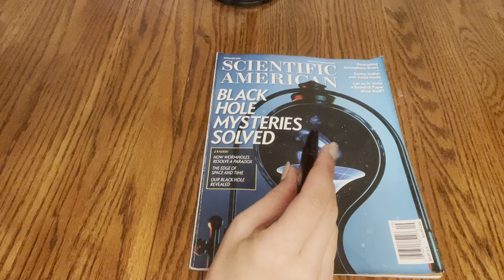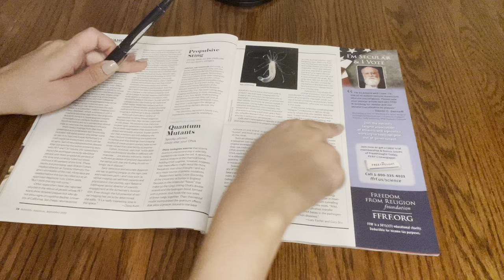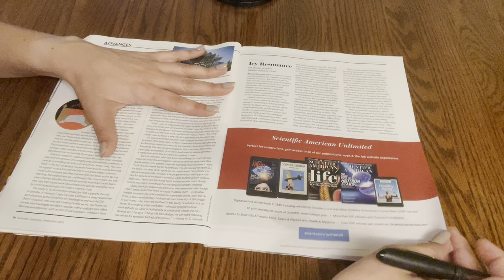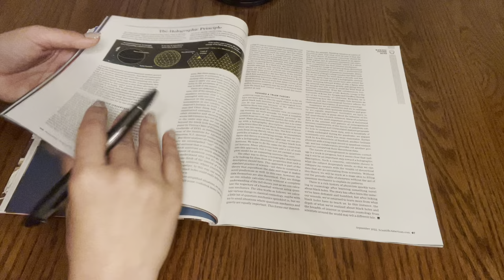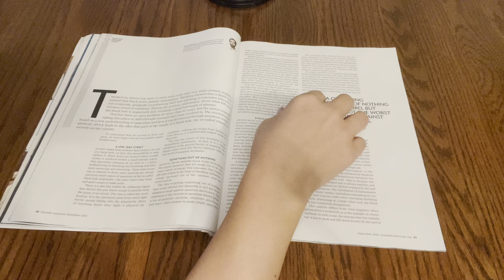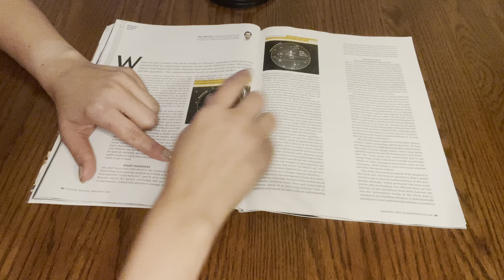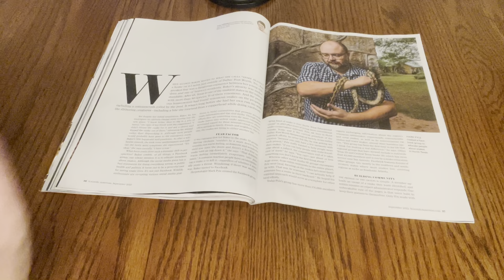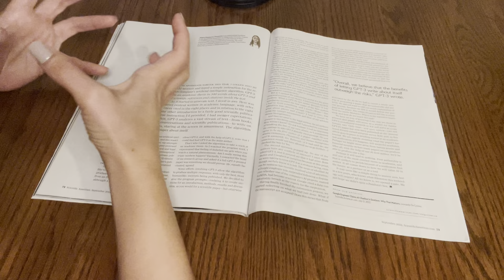ASMR Soft Spoken Scientific American Magazine Review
I am not an expert on any of the subjects found in these articles, but I hope you still find this synopsis informative and relaxing

Reading
Paper sounds
Magazine
Soft spoken
Science
Astronomy
Quantum mechanics
Black holes
Entanglement
Information paradox
Holographic principle